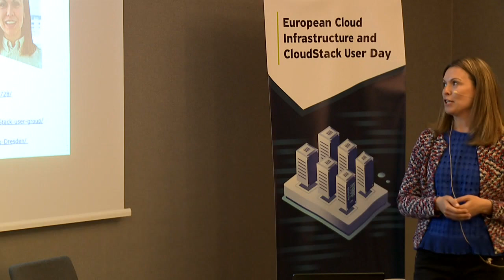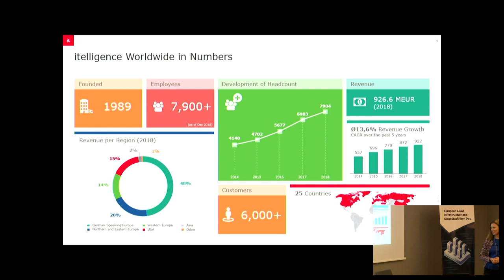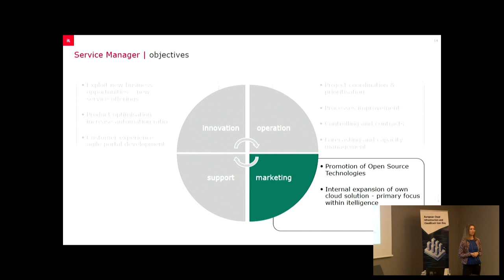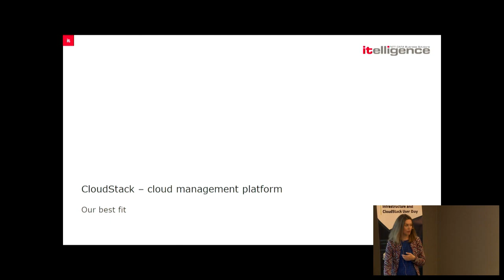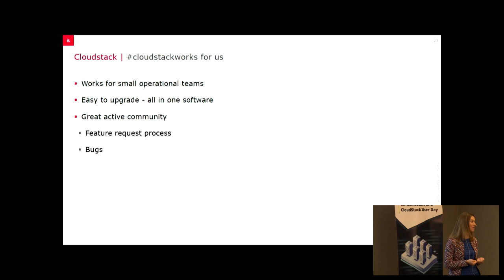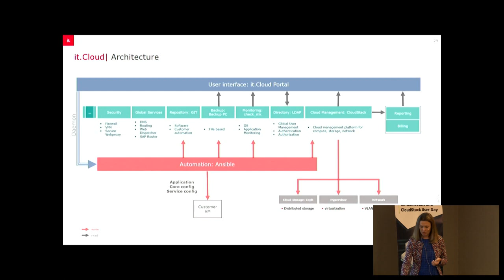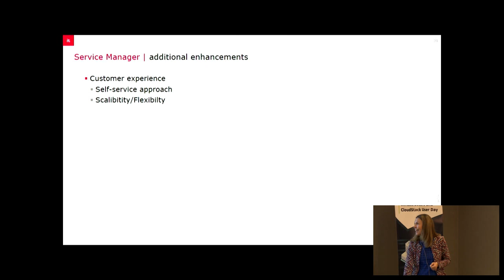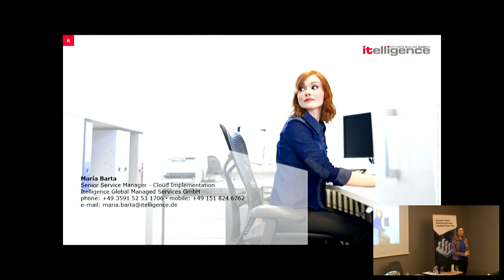CloudStack: A Service Managers Perspective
Maria Barta from Itelligence Global Managed Services GmbH presented a different perspective on CloudStack - "A Service Managers Perspective". Agile business processes are becoming increasingly important in successful IT services. Itelligence GmbH provides many different ultra-flexible and highly adaptable cloud solutions. In order to ensure customer/user satisfaction (i.e. availability, data security and product transparency) and simultaneously facilitate effective agile product development within their team, the role of the service manager is steadily evolving.

Video from European Cloud Infrastructure and CloudStack User Day 2019, organized by StorPool Storage and ShapeBlue